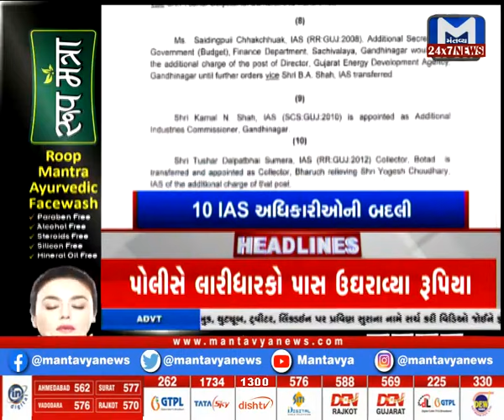મંતવ્ય ન્યૂઝની વિશેષ રજૂઆત મંતવ્ય @ LIVE